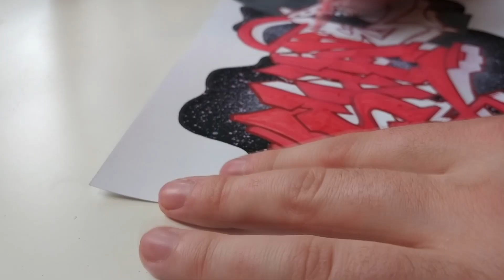Meme Graffiti Evil Patrick "Shave" Speedart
ShavesGraffitiShop on Etsy.com

the blank sticker: